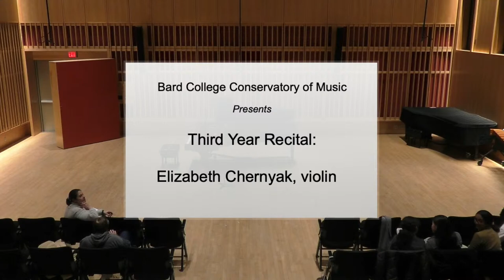Third Year Recitals: Elizabeth Chernyak, violin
Sunday, December 11th, 2022 at 6:30pm

Streamed live from the László Z. Bitó '60 Conservatory Building

PLEASE SUPPORT THE BARD CONSERVATORY OF MUSIC.